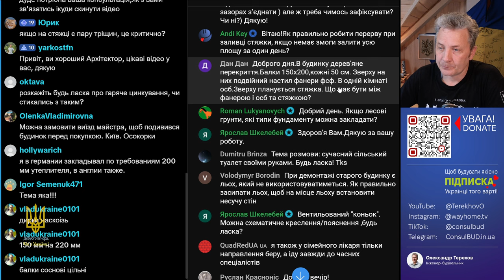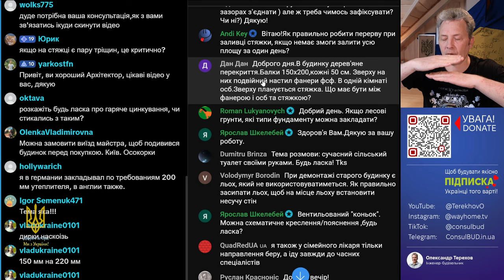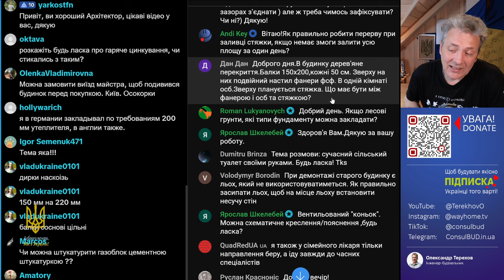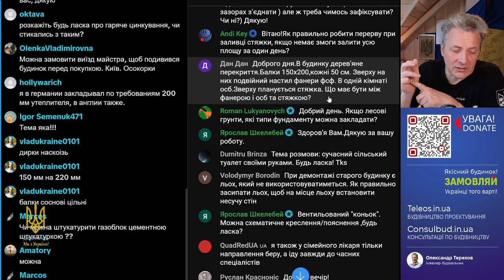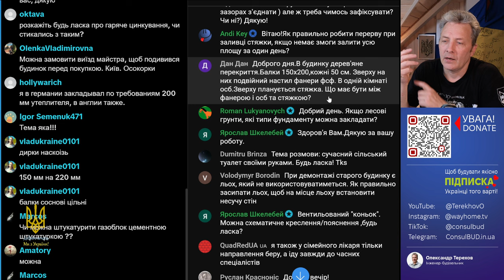Перекриття з отрутою для всієї родини! Беріть дешево!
ФК екологічно безпечна, не вологостійка, досить крихка, швидко розшаровується та ламається під впливом вологи. Застосовується для внутрішнього оздоблення, у виробництві меблів. ФСФ негативно впливає на здоров'я, стійка до вологи, має підвищену міцність до тиску зламу.